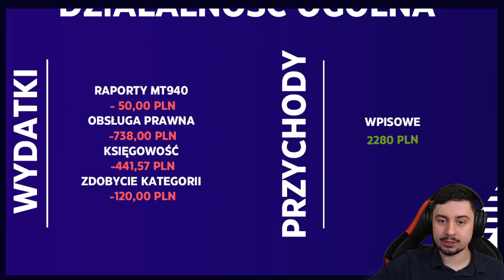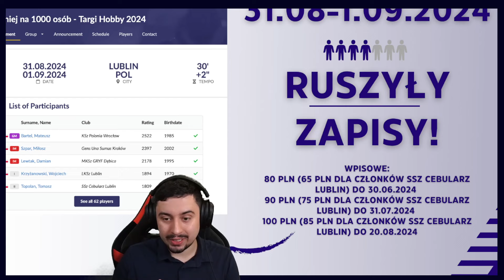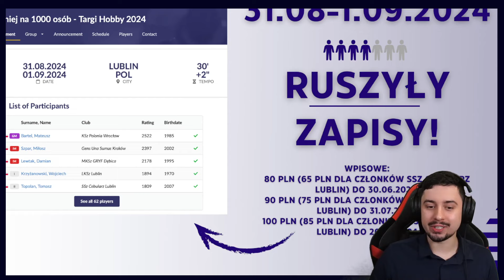ZAINWESTUJ w CEBULARZA! | Podsumowanie Maj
0:00 Najlepsza inwestycja na 120 PLN
0:23 Finanse maj
0:38 Autografy z Warszawy
1:57 Wystartowały zapisy - turniej na 1000 osób
4:52 Zajęcia grupowe w Lublinie
12:37 Siedziba klubu
14:01 Torby na szachy
16:35 Kandyduję na prezesa LWZSzach
17:30 Statystyki

✔ WSPARCIE FINANSOWE:
Kupujesz konto premium na chess.com? Skorzystaj z mojego reflinka: